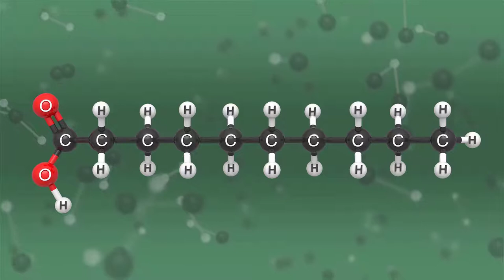الزبد الصناعي - Margarine